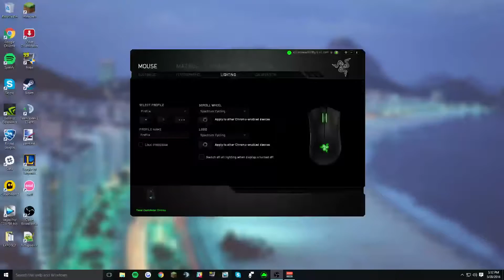YouTube VOICE Change Montage - Age 11-16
JOIN THE ROCKI NATION: goo.gl/RYbgPG

Still reading the description I see?